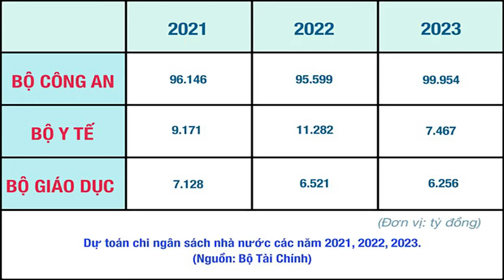Các tổ chức hội đoàn, cánh tay nối dài của đảng CSVN một gánh nặng cho xã hội?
“các tổ chức hội đoàn của nhà nước, có rất nhiều các tổ chức hữu danh vô thực, sinh ra để đục khoét nhà nước và trở thành một gánh nặng cho xã hội.”